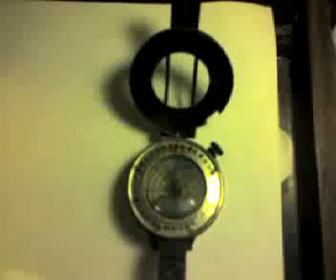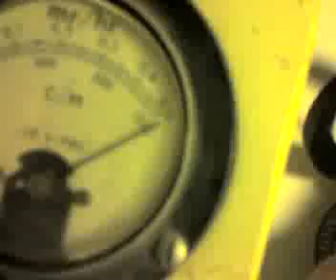Dositec K8 NUKE Safeguard, CDV700 and MKIII WW2 compass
This demonstrates the sensitivity of the Dositec K8 NUKE Safeguard on a WW 2 British MKIII compass which has Ra-226 luminous paint.    Also used is the Cold War Era CDV-700 Geiger counter.